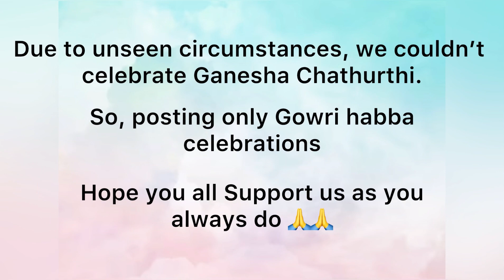Late post Alert || ಅಮೇರಿಕದಲ್ಲಿ ಗೌರಿ ಗಣೇಶ ಹಬ್ಬ Vlog || Flower Bunch theme DIY Decor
Late post Alert  || ಅಮೇರಿಕದಲ್ಲಿ  ಗೌರಿ ಗಣೇಶ ಹಬ್ಬ || No onion No Garlic Thali || DIY Decor